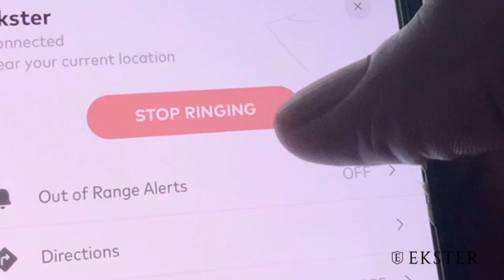Obama What!? 🤣 Bo Burnham - welcome to youtube. | Reaction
Is this true guys? Was That the reason? I am reacting to Bo Burnham - welcome to youtube.